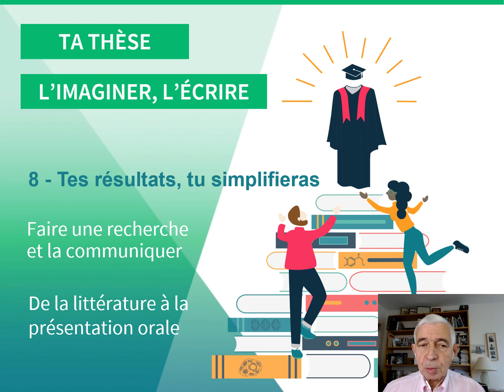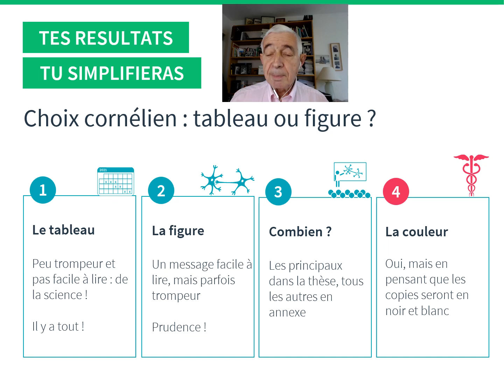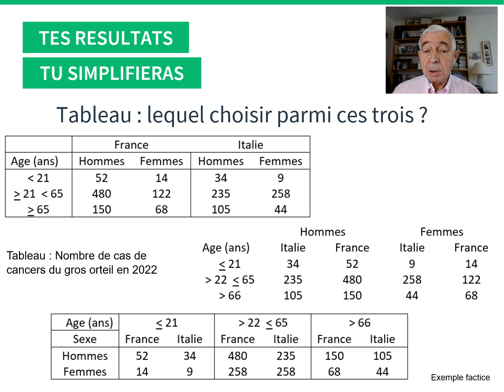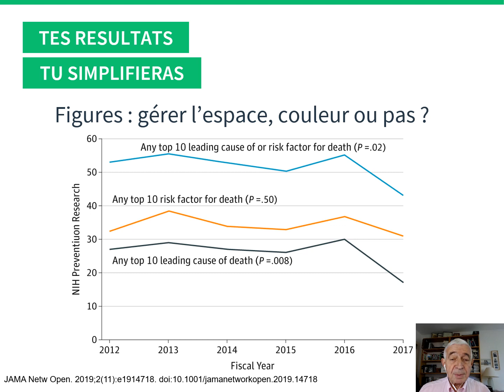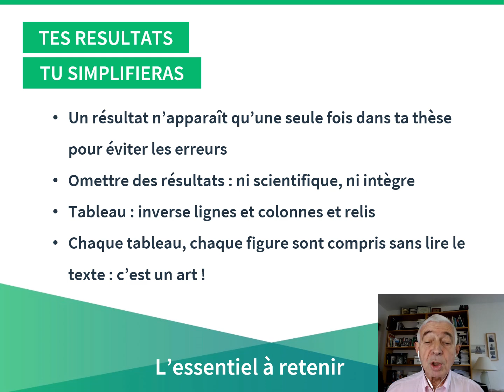8 Thèse Tes résultats tu simplifieras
Les résultats doivent être présentés simplement : savoir faire des illustrations (tableaux et figures) compréhensibles sans se reporter au texte. Choisir le bon ordre des lignes et colonnes d'un tableau. Utiliser à bon escient les couleurs dans une figure. Ne pas tromper !!!